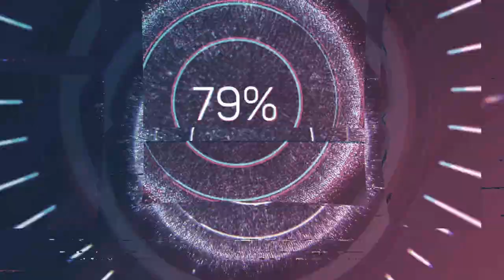Janez Krstnik Dolar (1620-1673) - Missa Viennensis (1667)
Composer: Janez Krstnik Dolar (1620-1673)
Work: Missa Viennensis a 32 (1667)
Performers: Chorus N'οmen; Grаzer Choral Schola; Orchestra Barocca di Bologna; Tomaž Faganel (conductor)

Missa Viennensis (1667)
1. Kyrie 0:00
2. Gloria 6:59
3. Sonata 18:20
4. Epistola 22:22
5. Credo 24:35
6. Sanctus 37:13
7. Benedictus 40:46
8. Agnus Dei 44:24

Painting: Domenico Cetto (17th Century) - Ansicht der Stadt Wien von der Josefstadt aus (1690)
Map: Johann Baptist Homann (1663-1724) - Tabula Ducatus Carnioliae, Vindorum Marchiae et Histriae

Janez (Joannes Baptista) Krstnik Dolar [Tollar, Tolar]
(Kamnik, 1620 - Dunaj, 13 February 1673)

Slovenian composer. He studied at the Jesuit college in Ljubljana until 1639, when he was accepted as a novice in Vienna, where he studied philosophy. After 1645 he taught at the Jesuit high school in Ljubljana before continuing his theological studies in Vienna. He was ordained in 1652. From 1656 to 1658 he was musical director at the Jesuit college, Ljubljana, after which he was called to Passau. In 1659 he was listed as a regens chori in Györ, Hungary. In 1661 or 1662 he became director of the Jesuit seminary of St Ignites and Pancraties, Vienna, as well as musical director of the Kirche Am Hof. He held this post until his death. Dolar’s music apparently appeared in two printed editions, Musicalia varia (1665) and Drammata seu Miserere mei Deus (1666), but these have not survived. Transcriptions of his works are mentioned in the musical registers of monasteries in Bohemia and Moravia, Hungary and Austria, and in the register of a court chapel in Rudolstadt, Thuringia. The archives of the Prince-Bishop of Olomouc, Karl Lichtenstein-Castelcorn, preserve 13 compositions by Dolar, probably transcribed by Josef Vejvanovski: two masses, five psalms, an antiphon, two sonatas and three ballettos. The archive of the Benedictine abbey in Kremsmünster preserves the monumental Missa Viennensis, transcribed by Theophil Schrenk. The masses, psalms and antiphon are for four to 16 voices with instruments. The sonatas were undoubtedly written for church services, but the ballettos would have been used in seminary and monastery refectories. Dolar’s works all exhibit elements of Italian musical style, popular among Viennese court musicians in the second half of the 17th century.